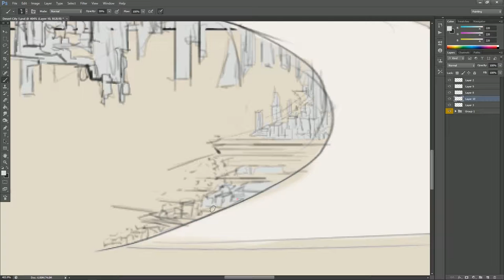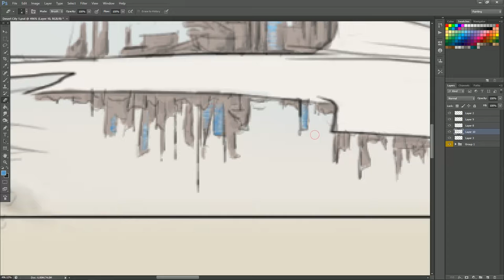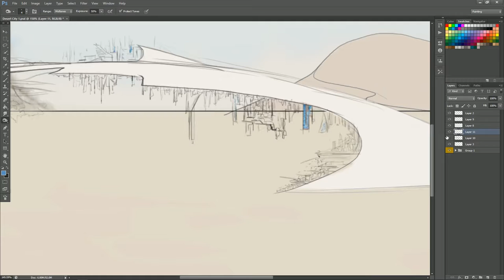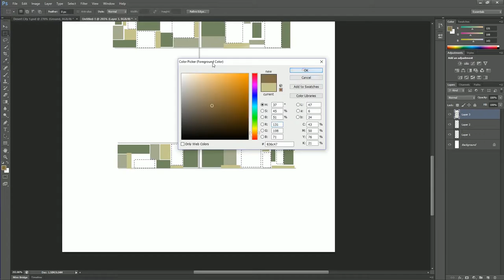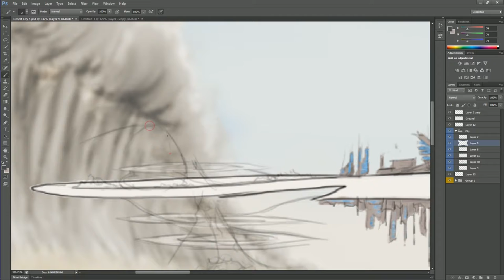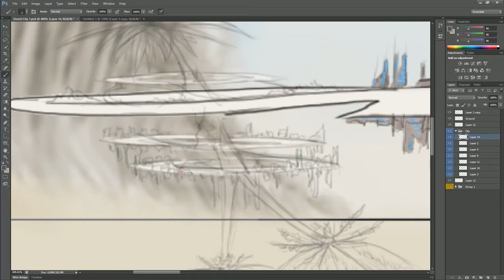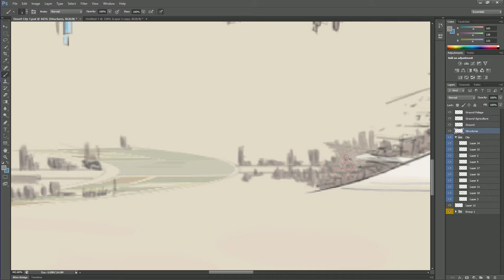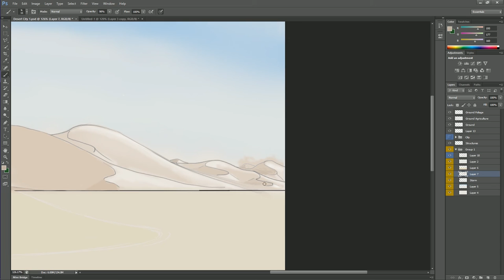Speed Painting - Desert City Part 2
We pick up from the last episode with the creation of more city! And to start building up on the ground and mega trees! These will make more sense later in the series but for now they stand as organic colossus that appear to defy gravity from which the city has taken inspiration!

Music by myself and if you want more and similar tracks, follow Atom9 on soundcloud.